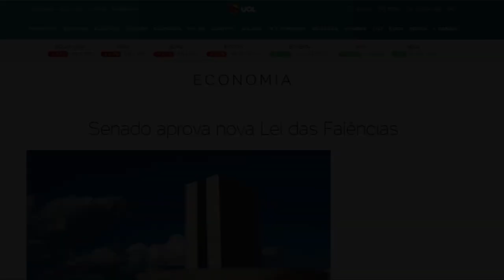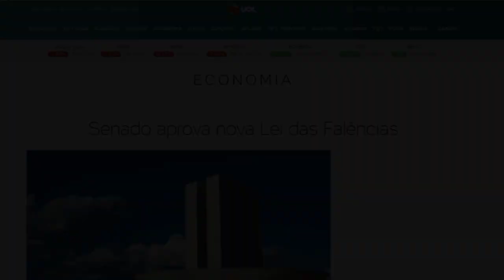APROVADA NOVA LEI DE FALÊNCIAS E RECUPERAÇÃO JUDICIAL PELO SENADO ! ENTENDA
Senado aprova a  nova Lei de Falências. A proposta autoriza financiamento mesmo em fase de recuperação judicial e permite uso de bens pessoais como garantia de empréstimo para tentar salvar a empresa. Um dos objetivos é evitar o fechamento de negócios, fundamentais para a oferta de empregos e a recuperação econômica.

Segundo Guedes, a aprovação da nova lei ajudará a recuperação das empresas “Nós vamos ter sucesso em transformar essa recuperação cíclica, que hoje é baseada no consumo, numa retomada do crescimento sustentável com base em investimentos”, afirmou o ministro. “O Congresso é reformista.

Entre as novidades está a possibilidade de um juiz autorizar a empresa a conseguir financiamentos mesmo no período de recuperação judicial. O proprietário poderá colocar bens pessoais ou da empresa como garantia de empréstimo para salvar o negócio da falência.

O texto já aprovado em agosto na Câmara dos Deputados também amplia as forma de parcelamento e pagamento de dividas tributária, além de proibir qualquer forma de arresto, sequestro ou penhora de bens do devedor enquanto durar a fase de recuperação judicial ou da decretação da falência.

A proposta é defendida pelo governo federal, como uma das que fazem parte da agenda econômica para a retomada da atividade econômica. Com a pandemia de coronavírus mais de 700 mil empresas fecharam as portas apenas no primeiro semestre. Segundo o IBGE (Instituto Brasileiro de Geografia e Estatística), 40% dos empresários atribuem as dificuldades à pandemia.

Entre outras medidas, a mudança na Lei das Falências vai no sentido de estimular a conciliação e a resolução de conflitos por parte do administrador judicial, além de estabelecer regras de cooperação entre autoridades nacionais e estrangeiras em caso de insolvência transnacional.